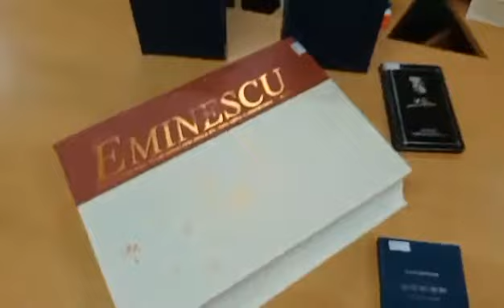Mihai Eminescu - veșnic viu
Iată, „Caietele” lui Eminescu, după ce, timp de un secol, ele au fost citite, descifrate, reproduse în ediții succesive de câteva generații de eminescologi.